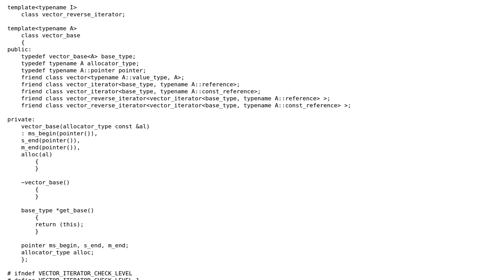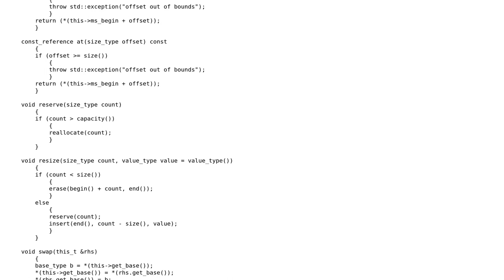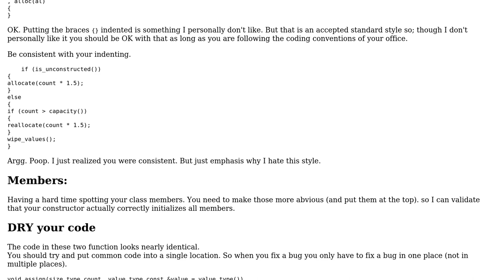Code Review: Second implementation of std::vector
With thanks & praise to God, and with thanks to the many people who have made this project possible! | Content (except music & images) licensed under CC BY-SA | Music | Images & others | With thanks to user Martin York user Joe and the Stack Exchange Network Trademarks are property of their respective owners. You are responsible for your own actions.